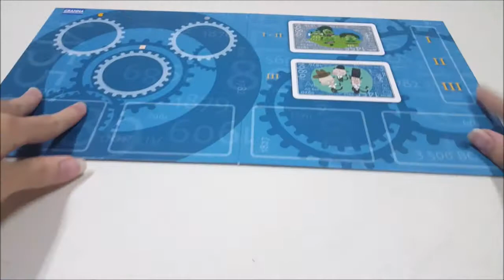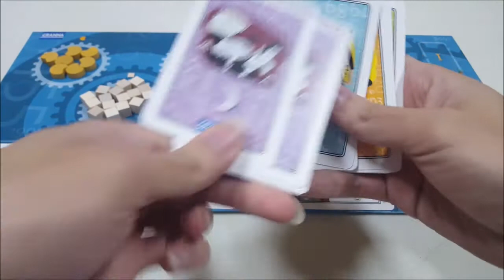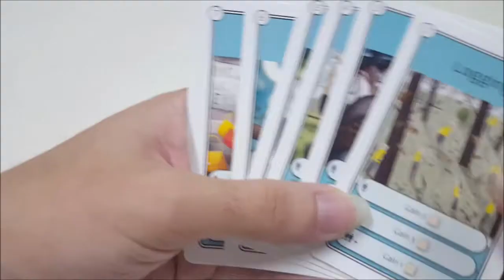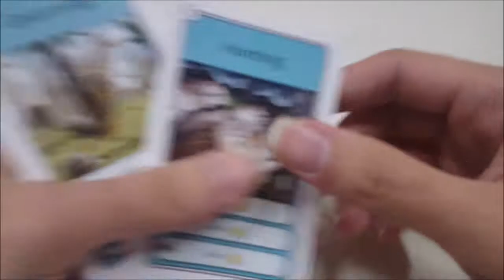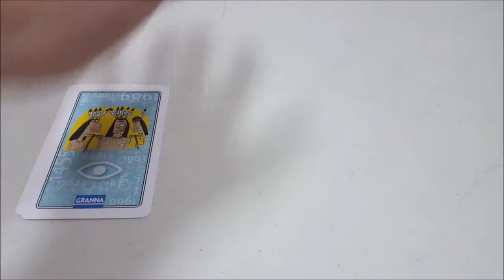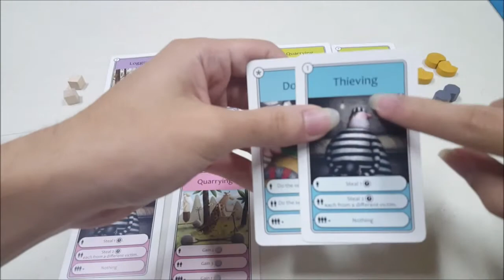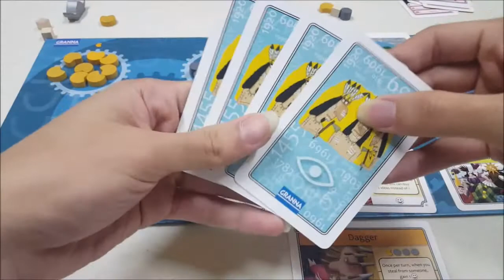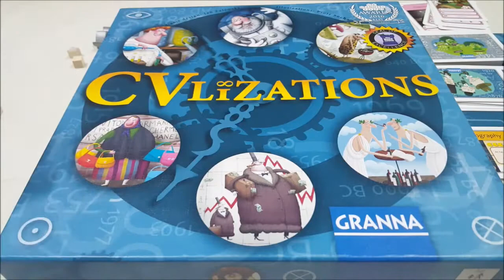Tutorial Main Board Game - CVLizations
2-5 Pemain akan berusaha untuk mengembangkan peradaban mereka masing-masing dari zaman primitif menuju modern dengan mengadopsi ide-ide yang kreatif.. Terkadang kita mau bekerja sama untuk bisa berhasil, tapi terlalu banyak pesaing bisa merugikan juga.. Berhati-hatilah dengan elemen bluffing di sini!